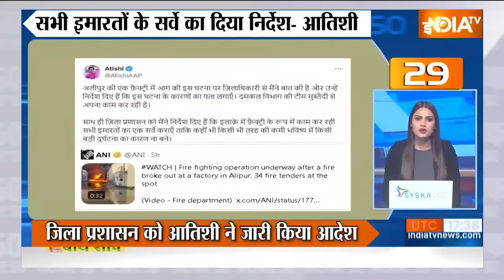Super 50: Sunita-Arvind Kejriwal | Ujjain Temple Fire | Supriya Shrinate On Kangana Ranaut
Sunita Kejriwal Meet Arvind Kejriwal: होली के मौके पर ईडी दफ्तर पहुंचीं सुनीता केजरीवाल..सीएम अरविंद केजरीवाल से की मुलाकात

Ujjain Mahakal Temple Fire News: उज्जैन के महाकाल मंदिर के गर्भ गृह में भस्म आरती के समय हादसा, होली खेलने के दौरान लगी आग

Supriya Shrinate On Kangana Ranaut: कंगना को लेकर अभद्र पोस्ट पर सुप्रिया श्रीनेत की सफाई..मेरा अकाउंट कोई और चला रहा था..किसी महिला पर ऐसी टिप्पणी नहीं कर सकती